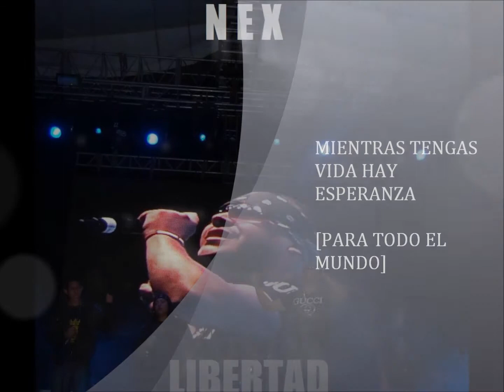NEX, RAP MEXICANO ,2015 DE REFLEXION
mientras tengas vida hay esperanza 2cor 5-17